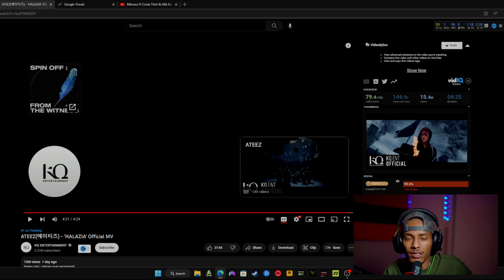HALAZIA by ATEEZ REACTION | I am officially a fan (Don Reacts)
WOW, I can't believe the talent and energy Ateez brings in their latest music video for Halazia! My reaction is all over the place, from dancing along to screaming the lyrics. This is definitely a must-watch for all Ateez fans